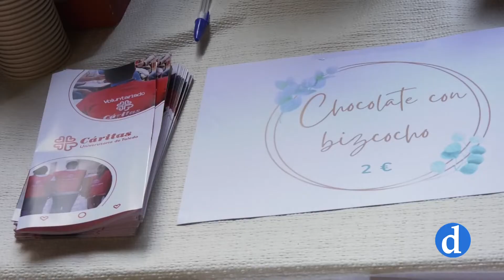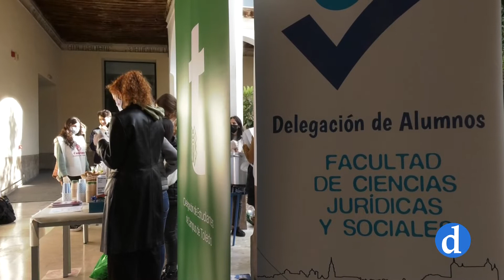Chocolatada por Ucrania de Caritas y Pastoral Universitaria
Caritas y la pastoral universitaria se solidarizan con Ucrania. Hoy han organizado en el campus de Toledo una chocolatada. Los fondos recogidos se enviarán a las hermanas de “María Estrella de la Mañana” que atienden a heridos y desplazados en el suroeste de Ucrania. EL próximo día 17 llevarán seta iniciativa al campus de Talavera.